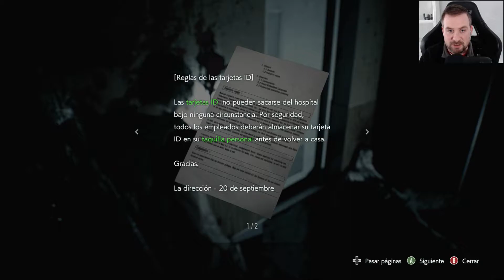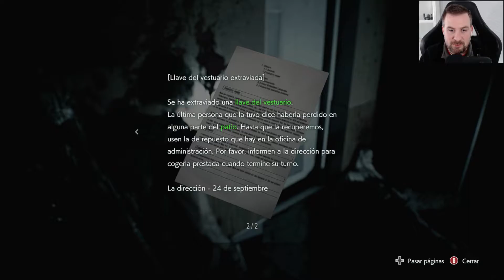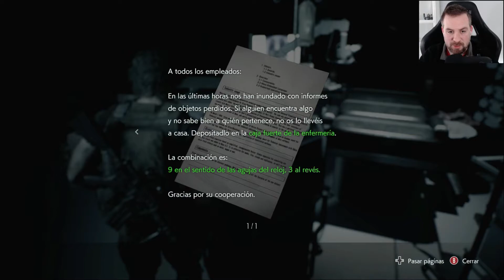Resident Evil 3 Remake | Ep. 7 "Vacuna" | Gameplay español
Carlos busca la vacuna en el hospital para ayudar a Jill. Para ello deberá conseguir acceder hasta el laboratorio del doctor Nathaniel Bard, el cual está protegido mediante reconocimiento de voz.